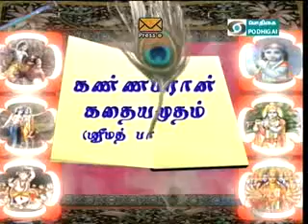17NOV;PART(A);EPISODE268A;KANNAPIRAN KADAIAMUDAM;SRI VELUKKUDI KRISHNAN SWAMIN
PODHIGAI YV